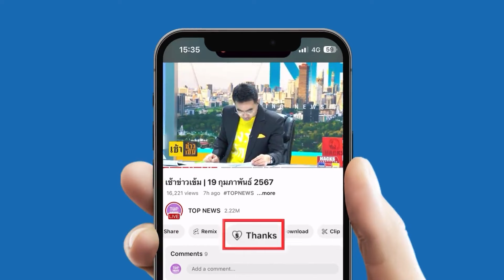กำหมัดแน่น "ฮิซบอลเลาะห์" ลั่นเอาคืนสาสมแน่ จับตา "ยิว" ชิงถล่มก่อน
"ฮิซบอลเลาะห์" ลั่น เอาคืนสาสม "ศัตรู-คนทรยศ" จับตา "อิสราเอล" ชิงถล่มตอนใต้ "เลบานอน" ก่อน หลัง "เนทันยาฮู" ส่งซิกเมื่อวานนี้ ขณะ "อิหร่าน" ประณามแรง พร้อมส่งความช่วยเหลือเข้าไปในพื้นที่ทันที